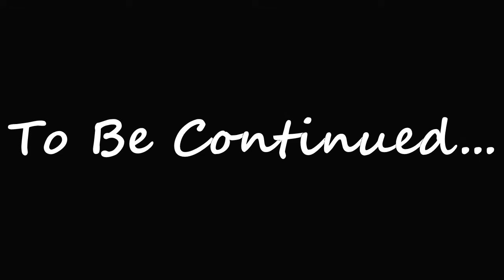Amnesia: A Machine For Pigs - The Machine... (P10)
Shit is about to get real in a second. Wait, WHAT JUST HAPPENED?!?!?!?!??!?!?!?!!?!?!??!1